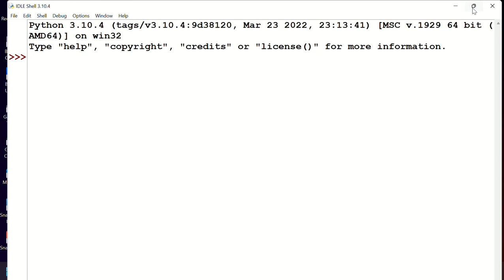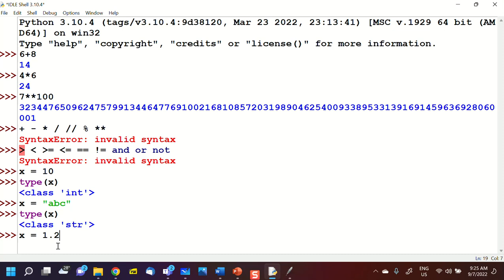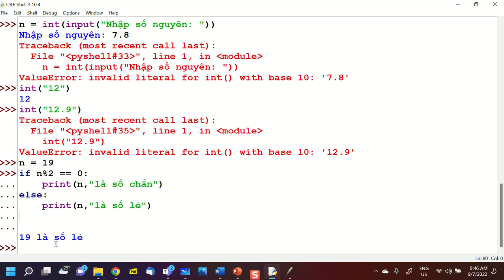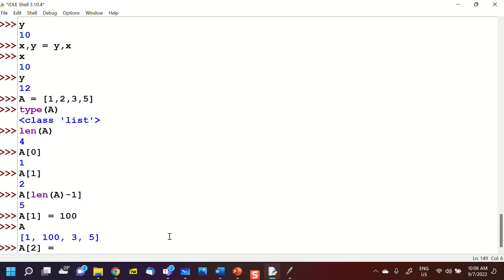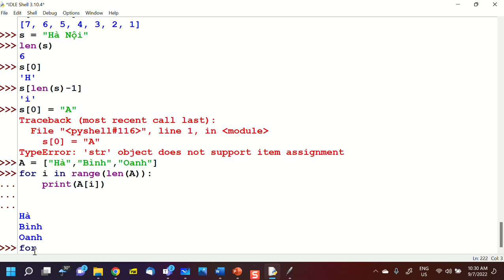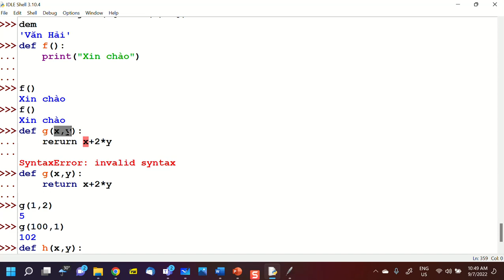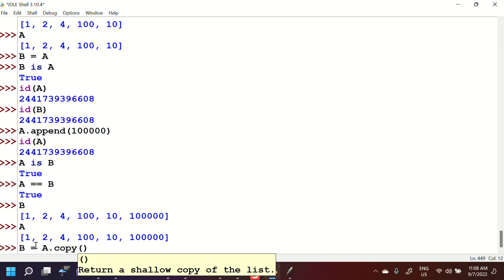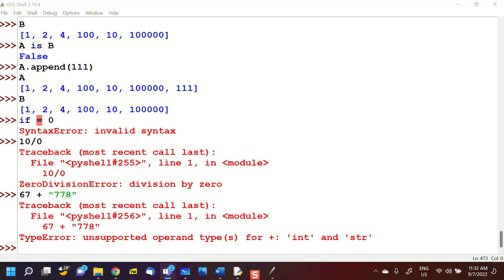Tổng quan Python, Video 9 7 2022